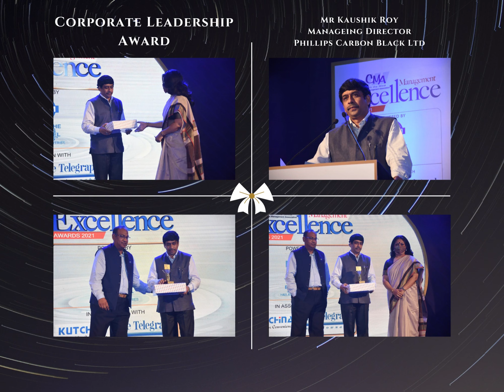CMA MEA 2021 Photo Album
A Few Pictures of the Event